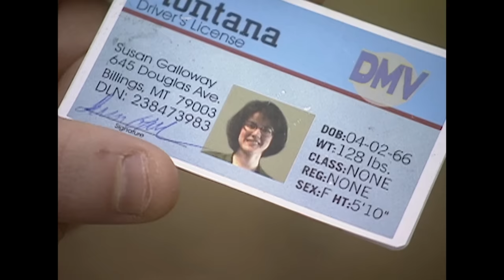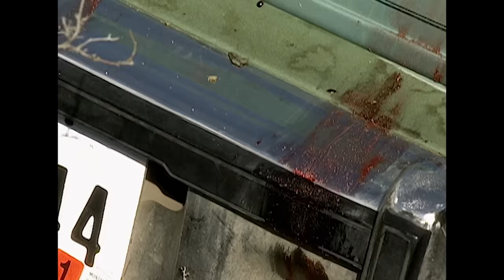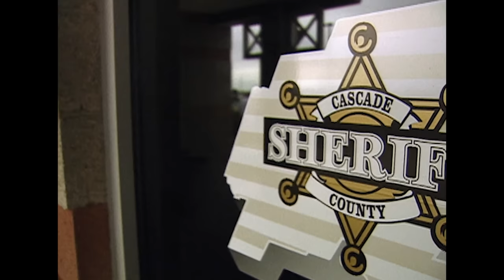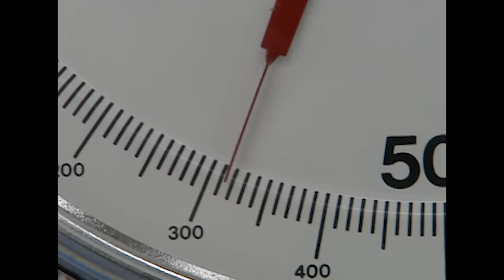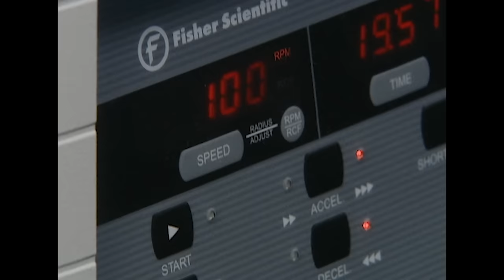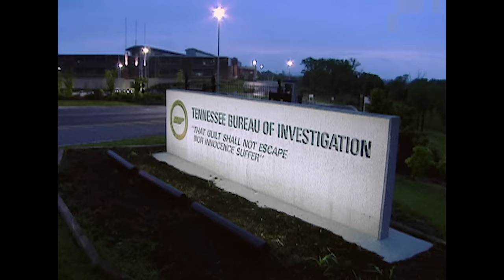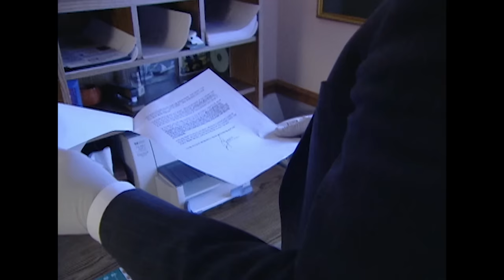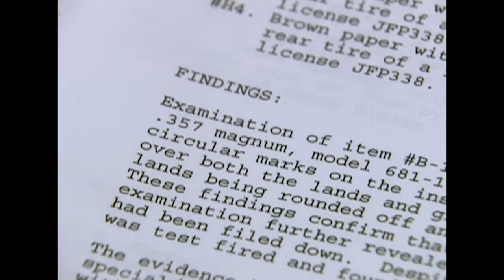Le Meurtre Obsédant De Susanne Galway | Nouveaux Détectives | True Crime Stories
Au Montana, on retrouve au fond du coffre de sa voiture le cadavre d'une femme assassinée. Une femme de 33 ans, apparemment en bonne santé, meurt dans son sommeil. Une femme quite son mari et leurs deux enfants. Une enquête révèle toutefois qu'elle n'est peut être pas disparue de son plein gré.

Série: Les Nouveaux Détectives, Éléments Meurtriers